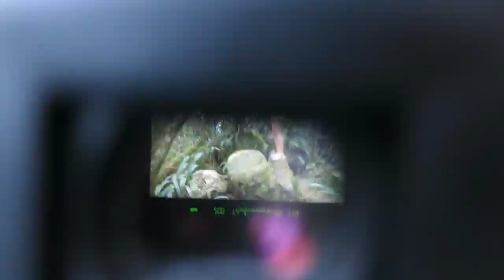CLIFF HANGER!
Music

’Close’ (Zuper Edit)